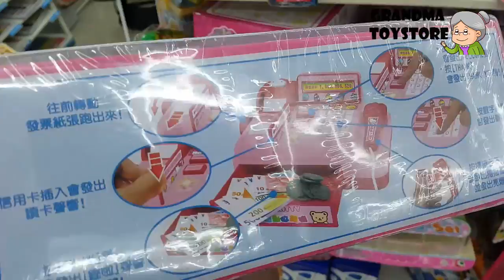Unboxing TOYS Review/Demos - hello kitty ハロー・キティ cash register shopping cart full of goodies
Grandma toystore brings to you the unboxing of the hello kitty ハロー・キティ cash register shopping cart full of goodies